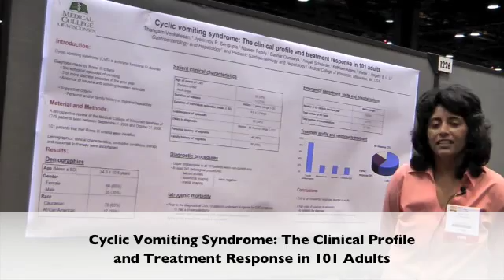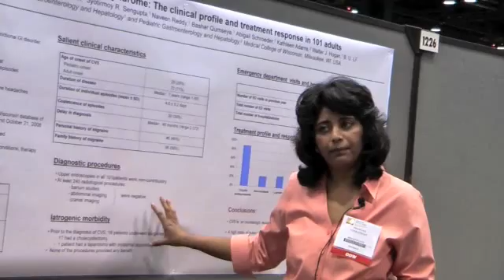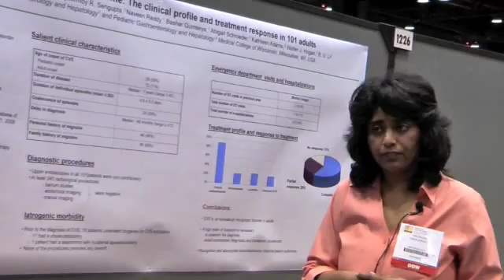DDW 2009 Poster Session - Cyclic Vomiting Syndrome...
Cyclic Vomiting Syndrome: The Clinical Profile and Treatment Response in 101 Adults